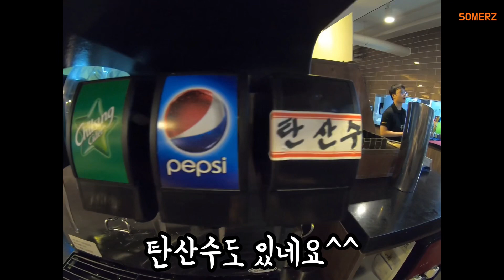즉석떡볶이뷔페!! 두끼가서 무한리필 떡볶이 먹고와서 감명받아 노래도 만듬!!! 구독자 3000명 감사해요♥️ (3000subscribers!! Подписчики 3000)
두끼떡볶이 먹고와서 만든곡입니다!
두끼에서 맛있게 먹는 법도 참고해주세요~ ㅋㅋ
두끼먹고 만든곡도 많이 사랑해주시고
널리 퍼뜨려주세요!!! 사랑합니당!!!

인스타그램
somerz_